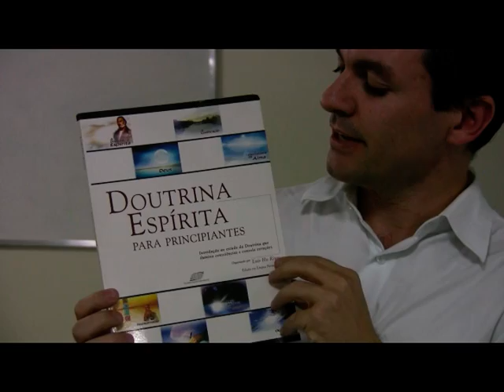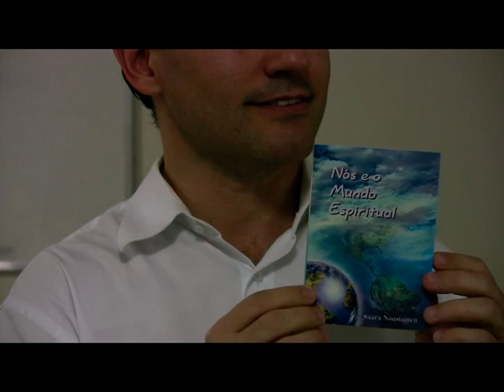O Que e Espiritismo - Nazareno Feitosa Parte 01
Palestra O Que é Espiritismo - Nazareno Feitosa Parte 01